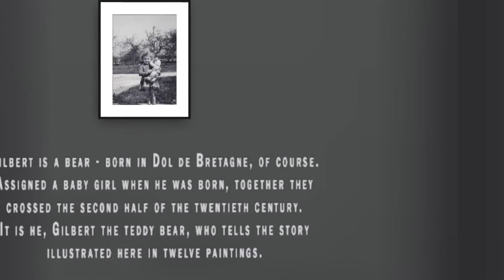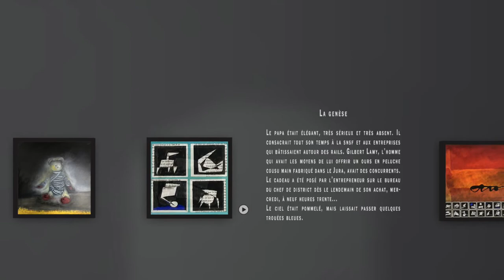Gilbert de Dol - by Christine ROBION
Un ours - un livre - des toiles | A bear - a book - paintings
Gilbert is a bear - born in Dol de Bretagne, of course. Assigned a baby girl when he was born, together they crossed the second half of the twentieth century. It is he, Gilbert the teddy bear, who tells the story written & illustrated by Christine ROBION  in twelve paintings.